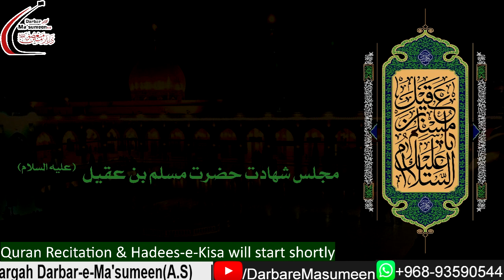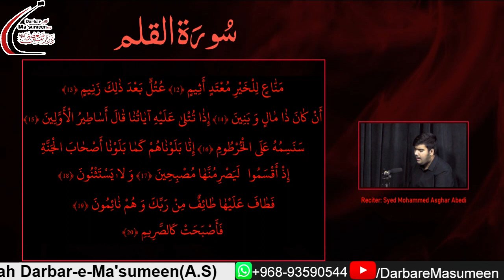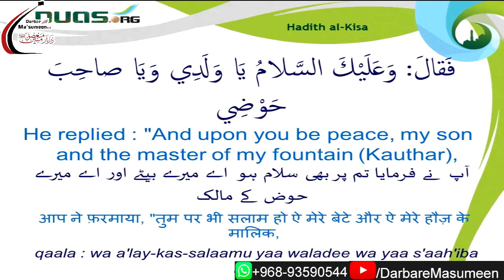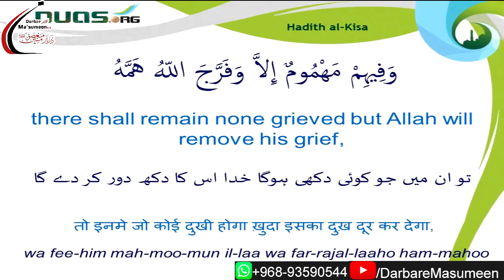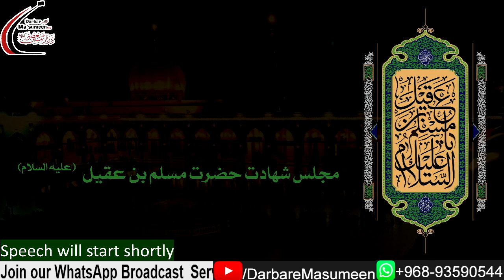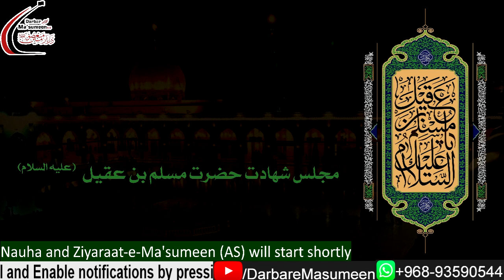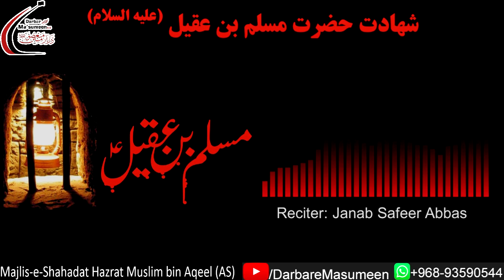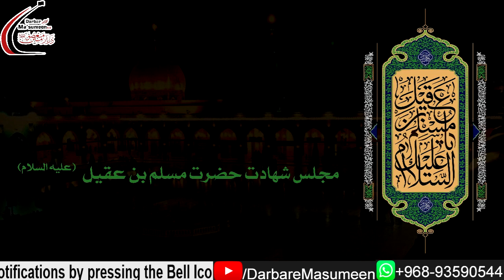Majlis-e-Shahadat Hazrat Muslim (AS) by Maulana Syed AbuTalib Tabatabai | 1442 | 18th Jul'21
Link for Audio File(Speech Only):
Will be updated after Agha;s speech.

Iltemas-e-Dua
Imambargah Darbar-e-Ma'sumeen(A.S)